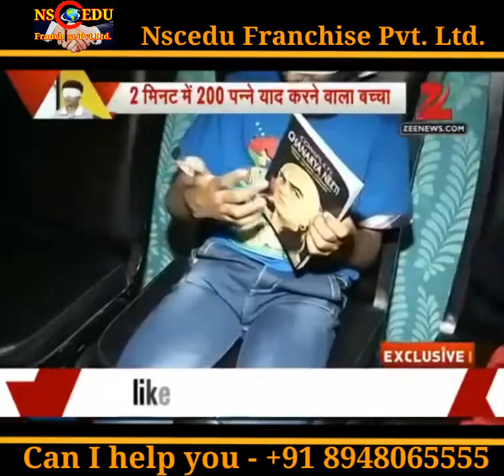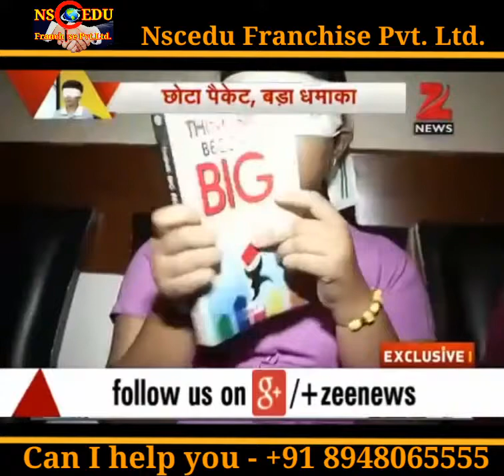MID BRAIN NEWS Zee Tv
Zee Media Exclusive: Meet kids with psychic powers

 Meet the Indian kids who have mastered Psychic powers, extra sensory perception or ESP that includes reception of information not gained through the recognized physical senses but sensed with the mind.
Mid-Brain training provide Nscedu Franchise Pvt.Ltd. &  Provide Free Franchise also.